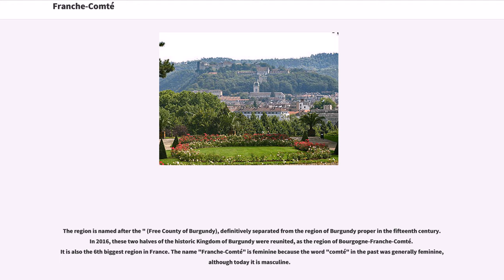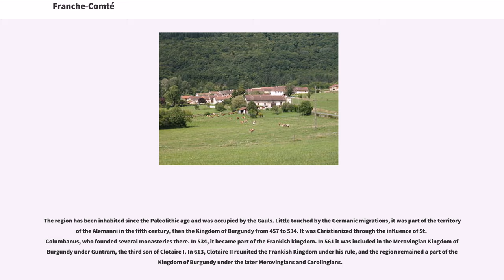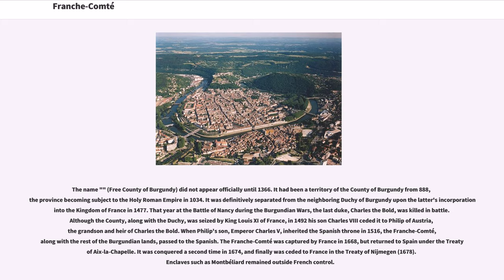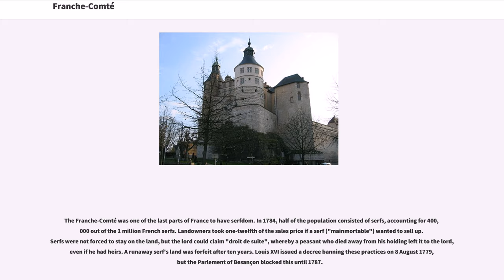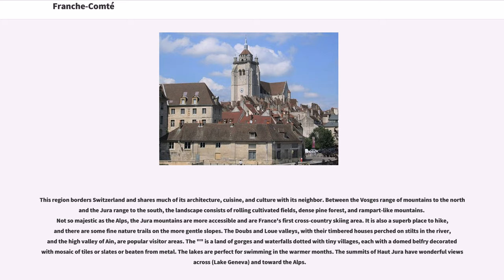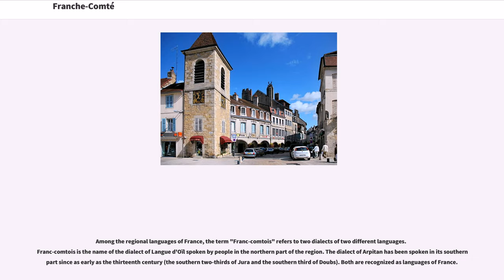Franche-Comté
Franche-Comté (; literally "Free County", Frainc-Comtou: "Fraintche-Comtè"; ; ; ) is a cultural and historical region of eastern France. It is composed of the modern departments of Doubs, Jura, Haute-Saône and the Territoire de Belfort. In 2016, its population was 1,180,397.

From 1956 to 2015, the Franche-Comté was a French administrative region. Since 1 January 2016, it is part of the new region Bourgogne-Franche-Comté.

The region is named after the " (Free County of Burgundy), definitively separated from the region of Burgundy proper in the fifteenth century. In 2016, these two halves of the historic Kingdom of Burgundy were reunited, as the region of Bourgogne-Franche-Comté. It is also the 6th biggest region in France. The name "Franche-Comté" is feminine because the word "comté" in the past was generally feminine, although today it is masculine.

The principal cities are the capital Besançon, Belfort and Montbéliard (the last two form the " ). Other important cities are Dole (the capital before the region was conquered by Louis XIV in the late seventeenth century), Vesoul (capital of Haute-Saône), Arbois (the "wine capital" of the Jura), and Lons-le-Saunier (the capital of Jura).

The region has been inhabited since the Paleolithic age and was occupied by the Gauls. Little touched by the Germanic migrations, it was part of the territory of the Alemanni in the fifth century, then the Kingdom of Burgundy from 457 to 534. It was Christianized through the influence of St. Columbanus, who founded several monasteries there. In 534, it became part of the Frankish kingdom. In 561 it was included in the Merovingian Kingdom of Burgundy under Guntram, the third son of Clotaire I. In 613, Clotaire II reunited the Frankish Kingdom under his r...